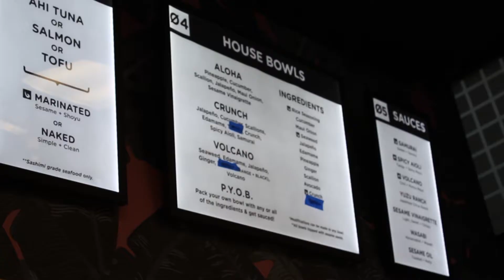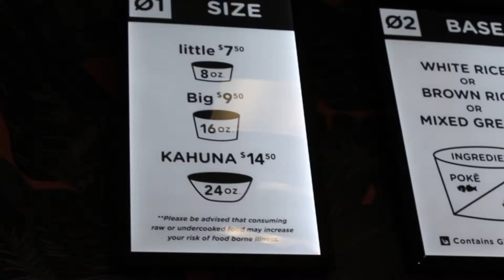New Evanston restaurant creates buzz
You've probably seen it either on a walk downtown or on your Instagram feed, Aloha Poke Co. is making a splash on the Evanston food scene.